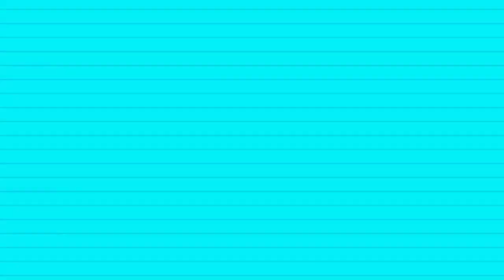WATCH!!! 'OutDaughtered': Blayke Busby LOOKS Beautiful And Fans Think Looklike Danielle And Parker!!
'OutDaughtered' star Adam Busby shared a new photo of his daughter Blayke Busby and she looks so beautiful. Actually, a lot of fans think that she looks very much like her mom Danielle. So, it’s no surprise that he dotes on her beauty. Actually, the OutDaughtered quints also look very pretty as they grow into young ladies. Additionally, some fans think one of the quints looks a lot like Blayke. Fans seem convinced that Blayke Busby looks like her mom’s twin. In the comments section of Adam Busby’s post about his “beautiful” Blayke, a lot of fans commented on the likeness once again.